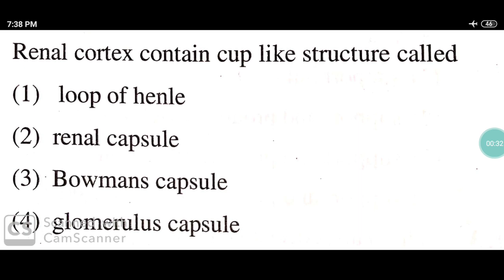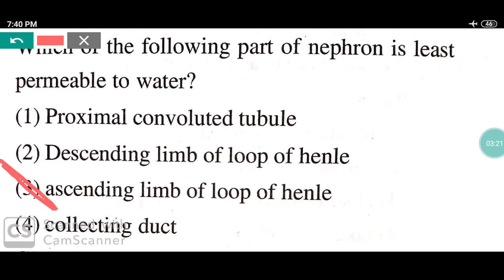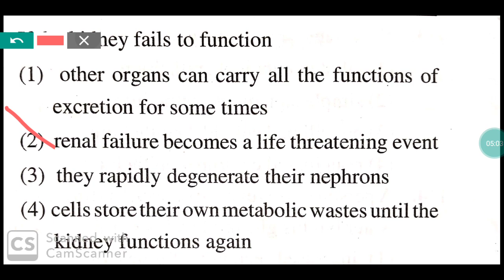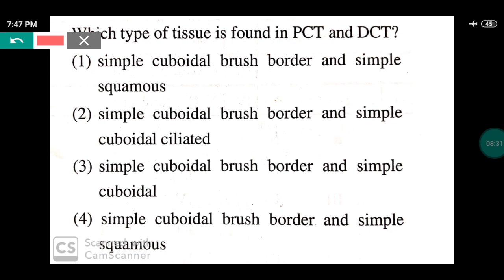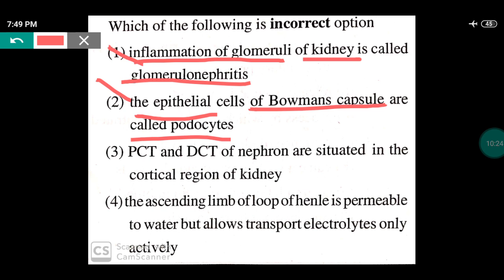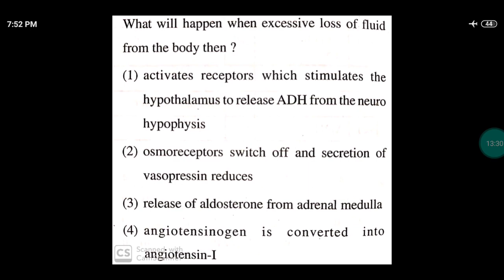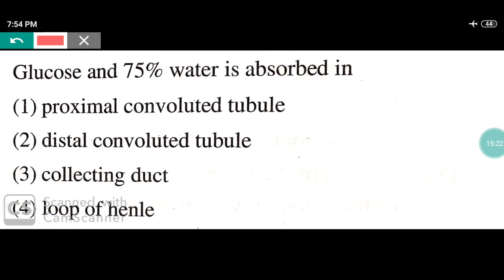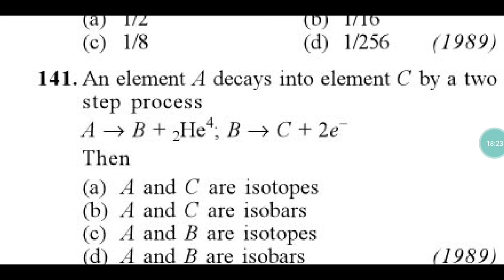excretory products and their elimination class 11 | excretory products and their elimination mcq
MTG fingertip

JEE main PY soved papers:-

Study Table:-

Study lamp:-

Alarm Clock:-